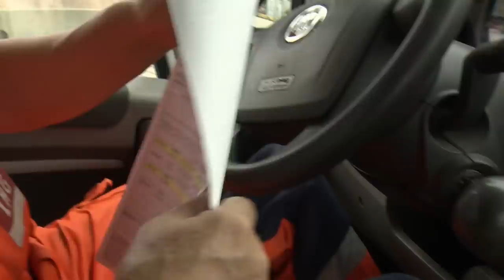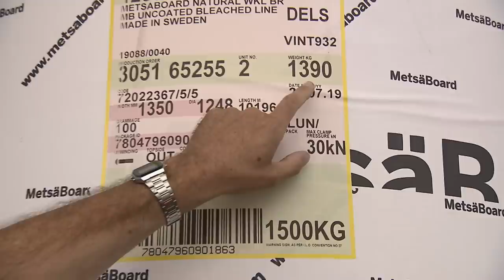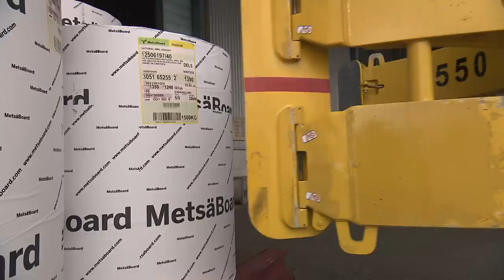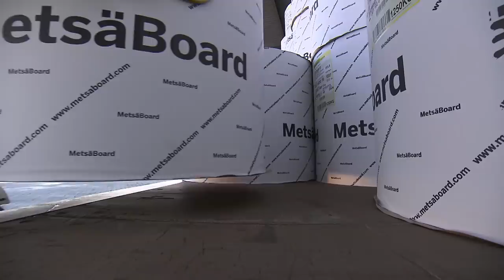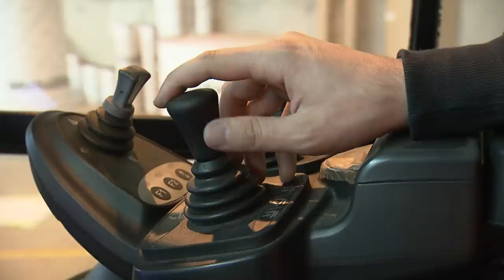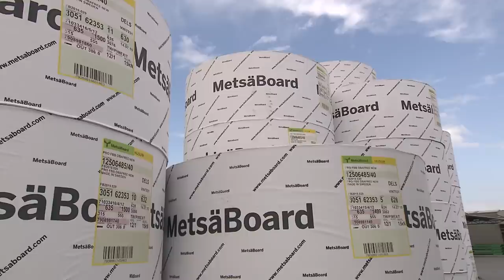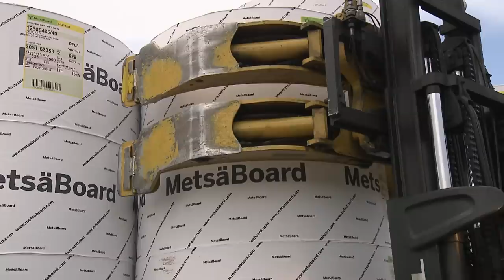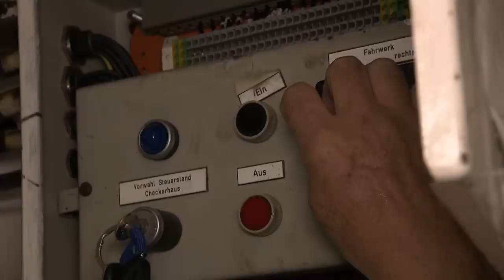Doku: Hafen in Lübeck - Europas größter Fährhafen | Real Stories Deutschland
Er ist Europas größter Fährhafen, der umschlagsstärkste Standort an der Ostsee für bewegliche Güter und der drittgrößte Universalhafen Deutschlands: Lübeck. Lübeck ist auf den Roll-on-Roll-off Verkehr spezialisiert: jährlich werden hier neben ganzen Güterzügen Hunderttausende LKWs umgeschlagen. Damit die Abfertigungen reibungslos laufen, müssen minutengenaue Zeitpläne eingehalten werden. Keine leichte Aufgabe, denn alles geschieht parallel: Passagiere müssen geboarded und mit Bussen geshuttelt werden, während die tonnenschwere Ladung gelöscht und neue Güter auf die Fähre verfrachtet werden müssen.

Ingo Schmidt ist der klassische Trouble-Shooter: Wenn irgendetwas nicht läuft, wie es soll, wird er gerufen und muss es lösen. Der Mann ist ständig unter Strom und eilt von der Containerbrücke zur Gefahrgutbewertung und von einem Brennpunkt zum nächsten.

00:00​ Intro
00:54 Mega Hafen Lübeck
45:20 Outro